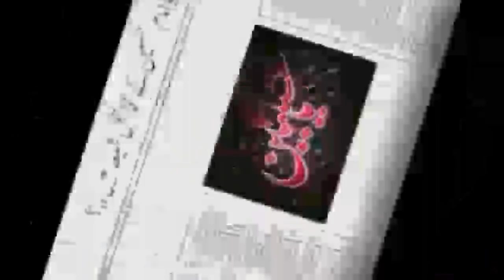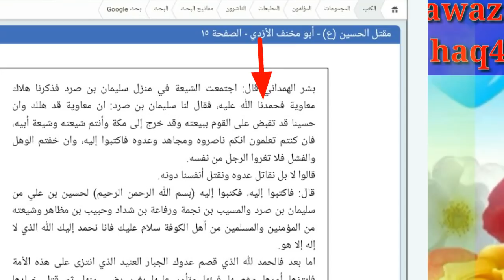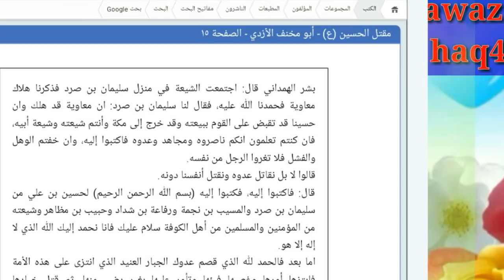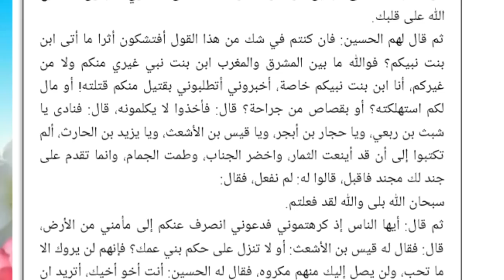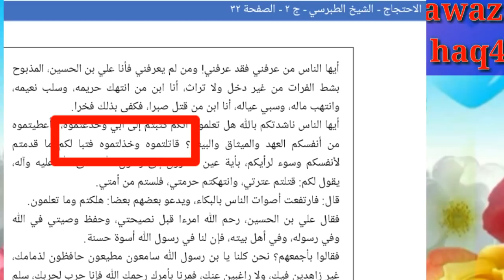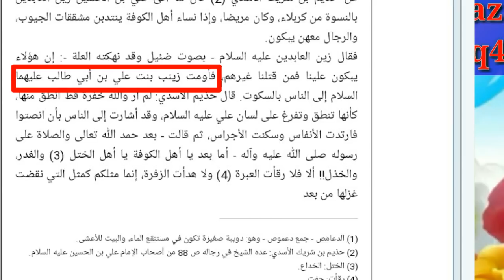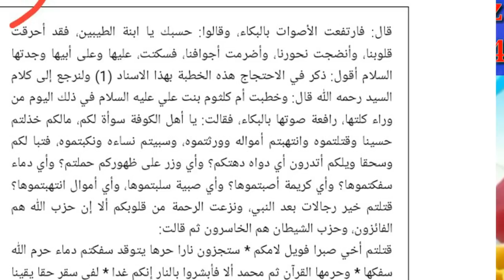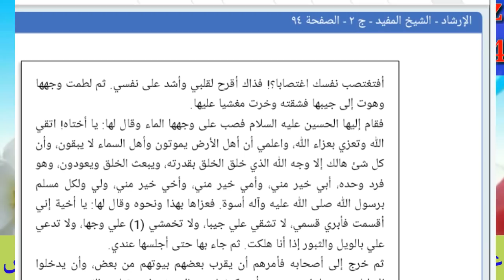imam husain kai qatil shia hain.shia kutab sai mukammel suboot.reply to shia zakreen.شیعہ قاتل حسین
امام حسین علیہ السلام کے قاتل شیعہ ہیں۔

اہلبیت اطہار کی زبانی۔

شیعہ کی معتبرکتب سے۔

خطوط کس نے لکھے۔

مخالف فوج کہاں کی تھی۔؟

.imam hussain roza,
imam hussain qawali,
imam hussain karbala,
imam hussain movie,